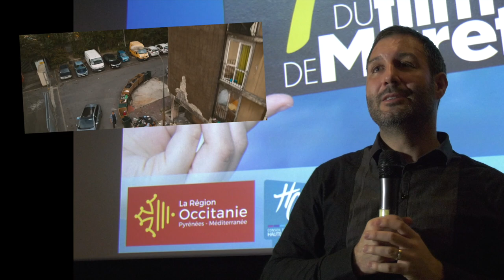Invités FFDM 2019